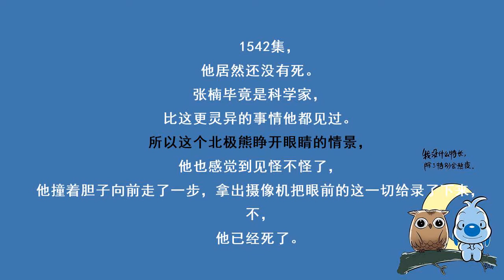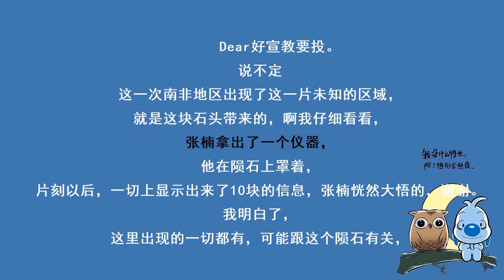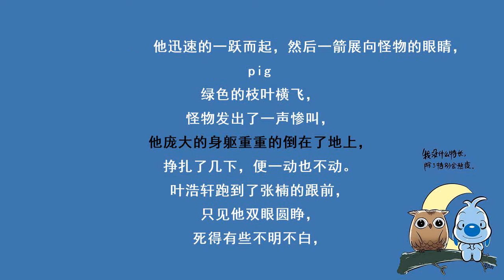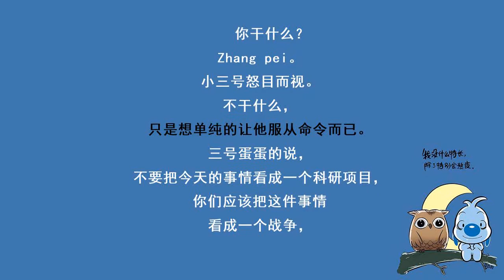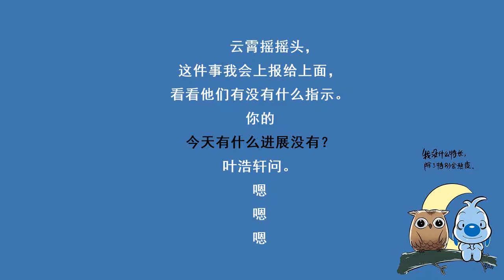都市奇门医圣-1542